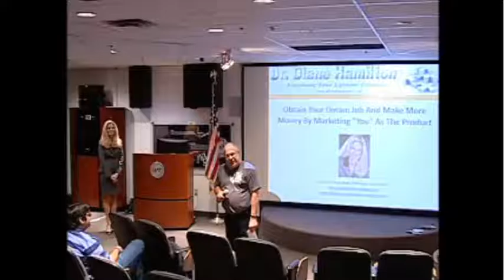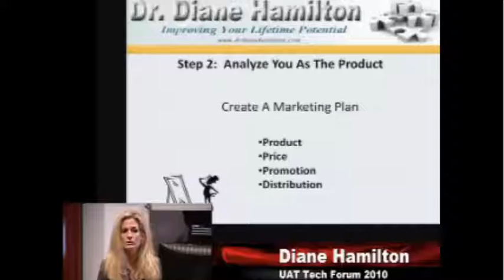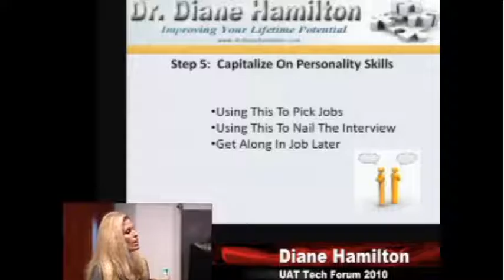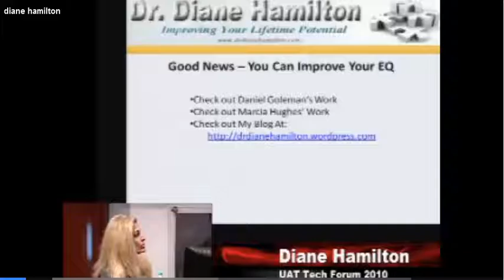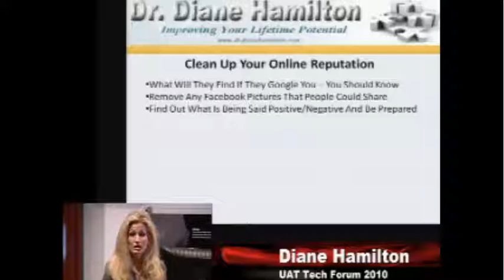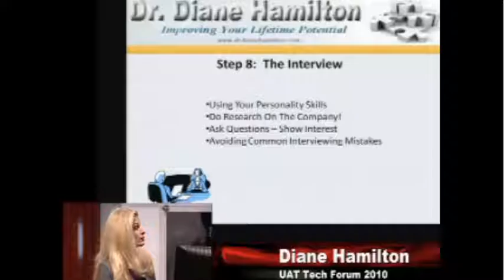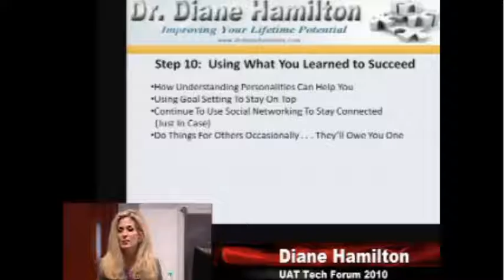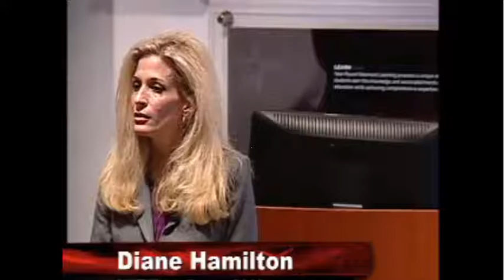UAT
Dr. Diane Hamilton at UAT